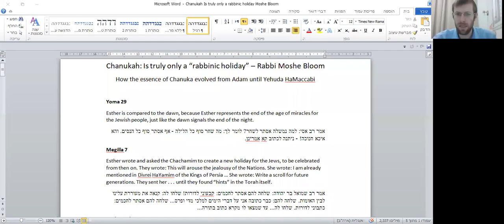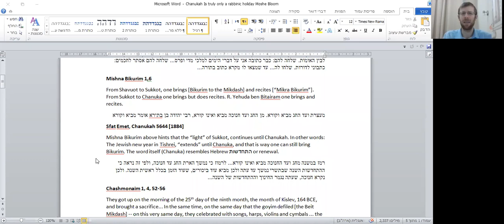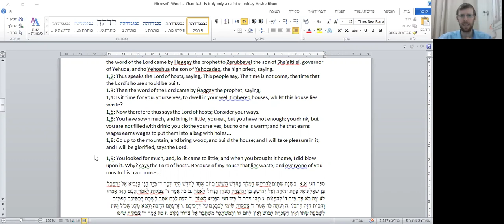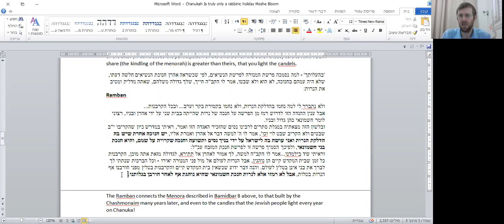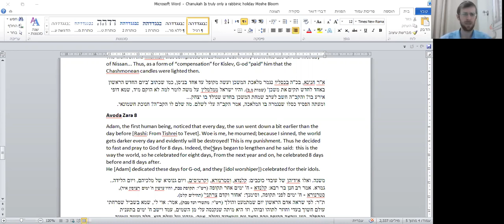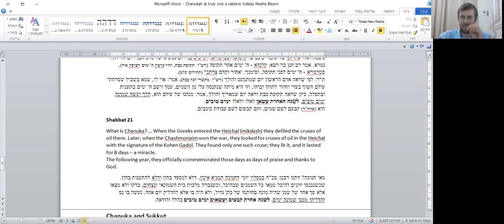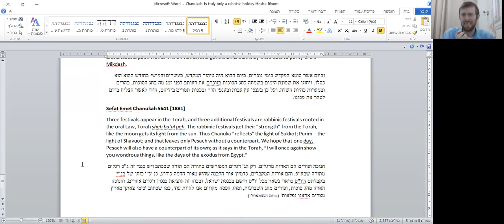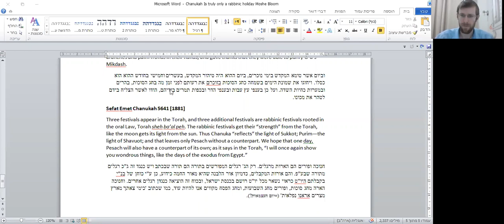How the essence of Chanuka evolved from Adam until Yehuda HaMaccabi. Rabbi Moshe Bloom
Chanukah: Is truly only a ‘rabbinic’ holiday?